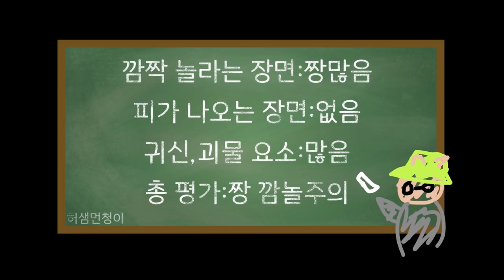그림자 복도라는 공포게임 입니다 5편 : 시체가 흐르는 계곡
생각해보니까 게임 플레이 시간이 24시간이 넘어가는구나 이 게임